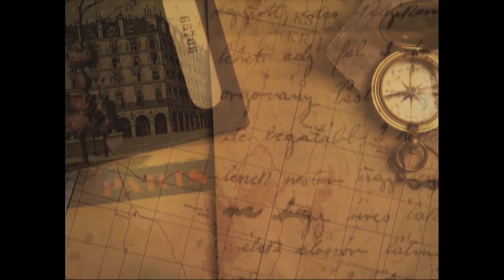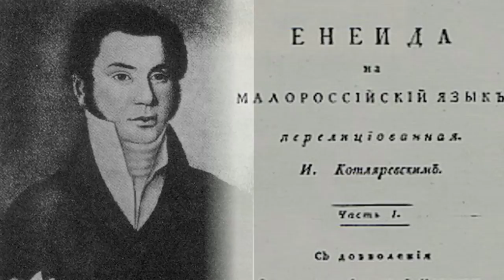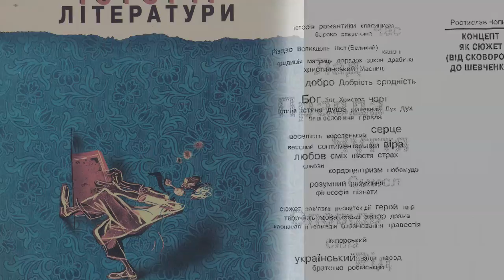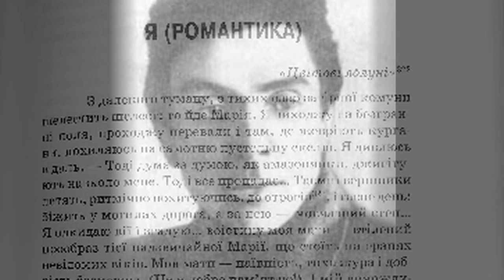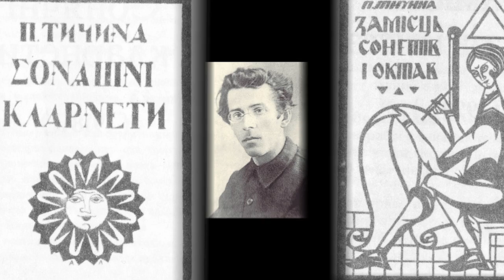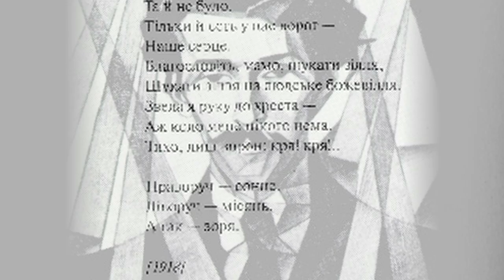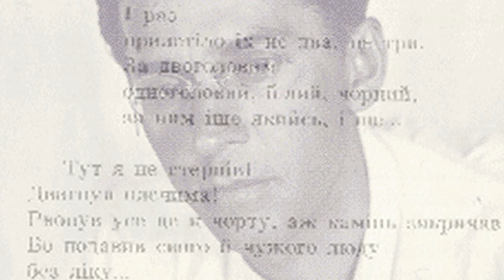Kontakt TV: March 24, 2012 (#2030, Part 3) - Marko R. Stech, Eye on Culture #30, Pavlo Tychyna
Марко Роберт Стех «Очима Культури» №30. Тема: Павло Тичина. Marko Robert Stech Eye on Culture #30 Pavlo Tychyna